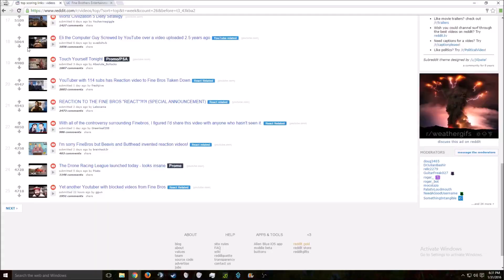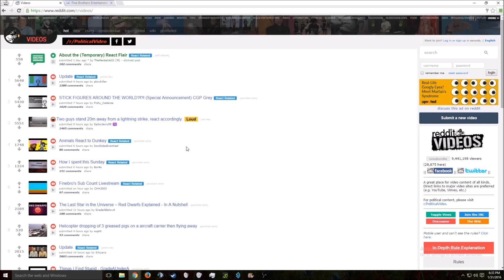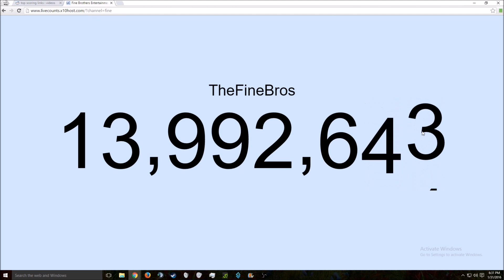FINE BROS' REACT WORLD - SCUMBAGS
Today, I talk about the Fine Bros, and "React World." This is abuse of Youtube and its copyright system. They're trying to trademark "react." My god.

Hey troglodytes! I'm Muggy, here with the same generic description that is automatically used in all of my videos.